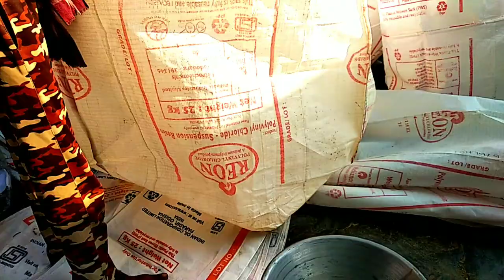Chaibasa mangla bazar|| weekly market||चाईबासा सप्ताहिक बज़ार।।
नमस्कार, जोहार  दोस्तों
       स्वागत है आपका SursinghDa Vlog में।इस vlog में आपको चाईबासा का सप्ताहिक बाजार  देखने मिलेगा। यहाँ जो सामान मिलता है,उसका दाम भी मैं बताऊंगा।
यह बाजार झाररखंड के पश्चिम सिंहभूम जिले में है।जिले का मुख्यालय चाईबासा में ही है।

Hello friends
                    Welcome to your SursinghDa Vlog. In this vlog you will get to see the weekly market of Chaibasa. I will also tell the price of the goods found here. This market is in West Singhbhum district of Jharkhand. The district headquarter is in Chaibasa. So friends enjoy visiting the market with me.